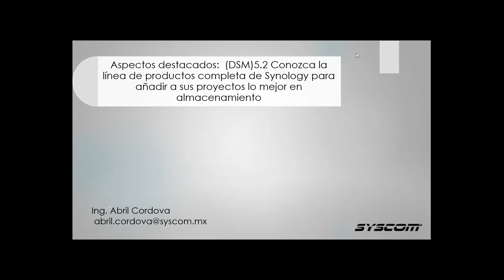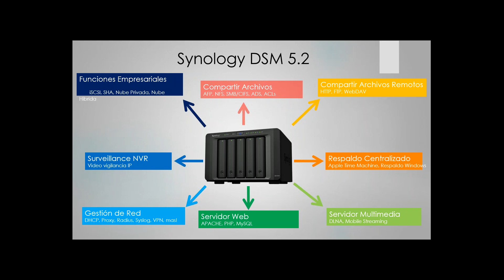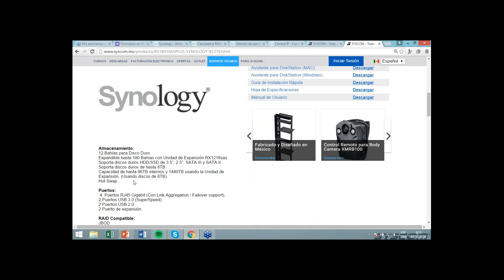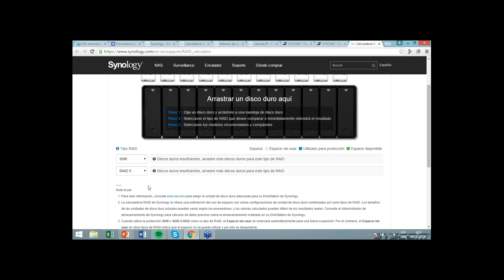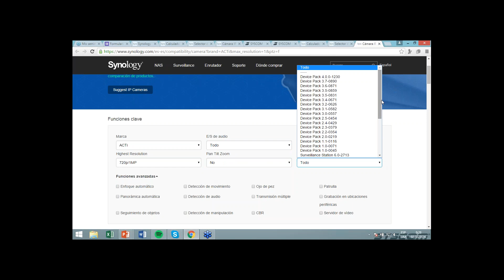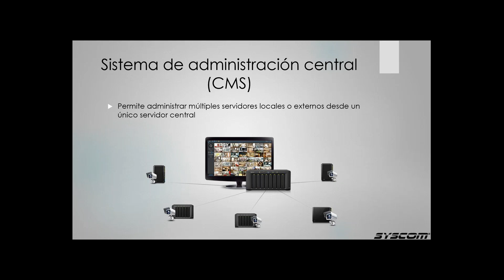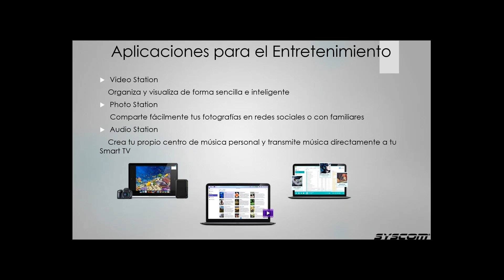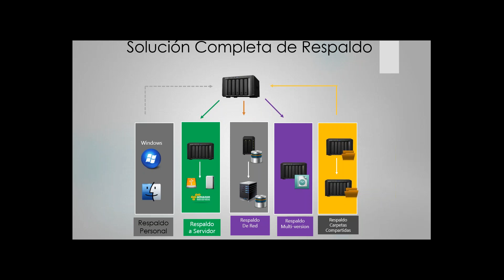Aspectos mas destacados Conozca la linea de productos completa de Synology para añ